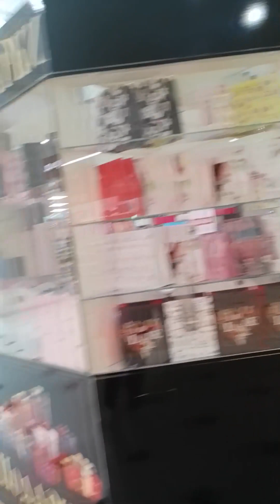В ТЦ грозный 20 апреля 2023